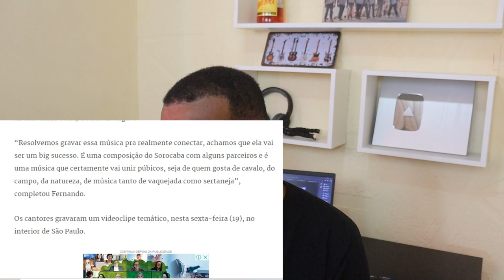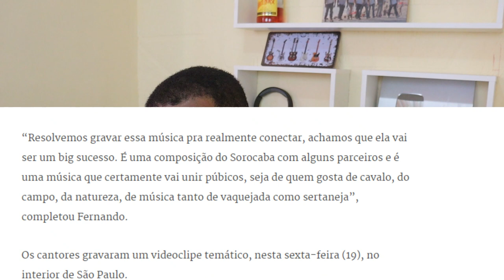TARCISO DO ACORDEON é bastante criticado pôr gravar com sertanejo! qual minha opinião?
FERNANDO E SOROCABA VAI LANÇAR MUSICA NOVA EM PARCERIA TARCISIO DO ACORDEON E ALGUNS FÃS ,A MINORIA ACABOU FALANDO SOBRE A MUSICA !